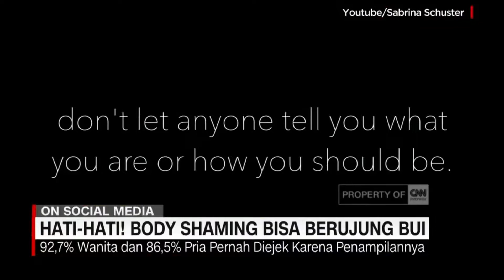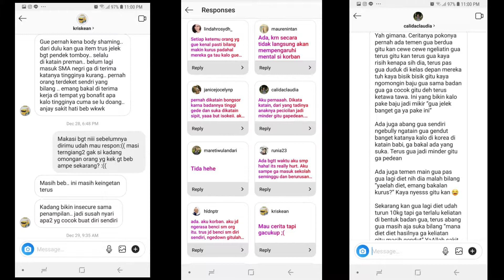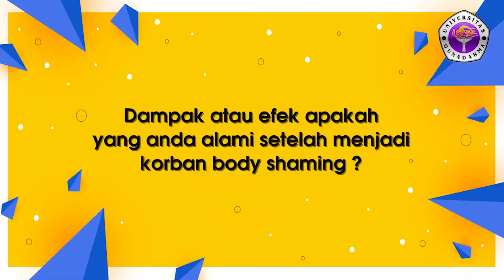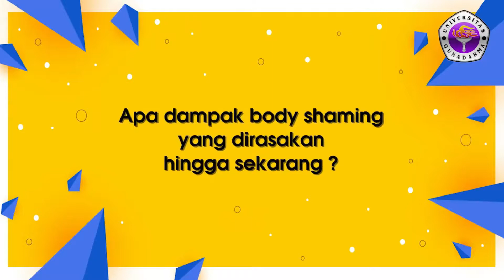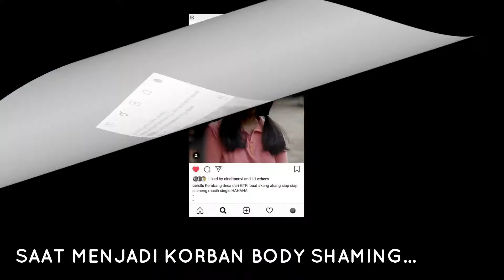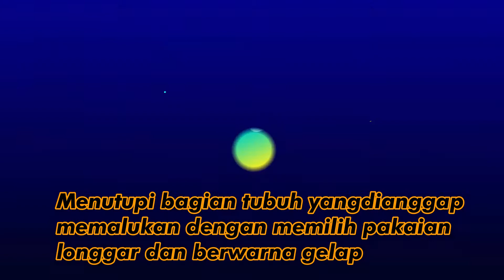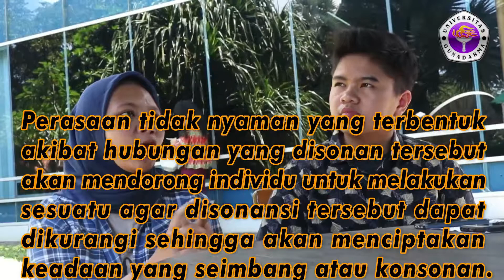Analisis Perubahan Perilaku Perempuan Korban Body Shaming Secara Verbal